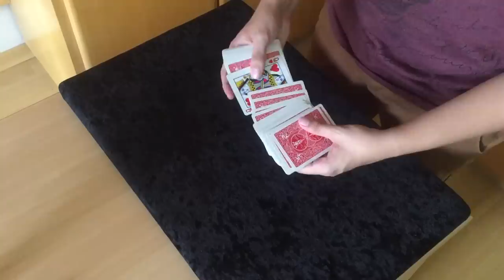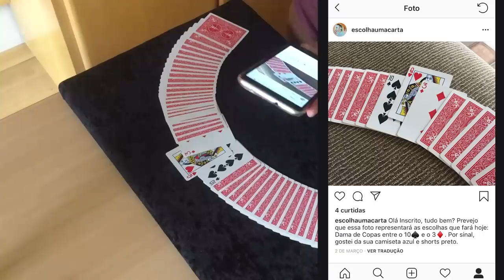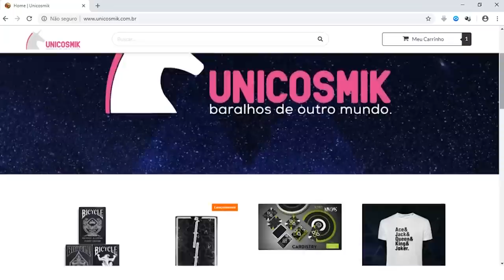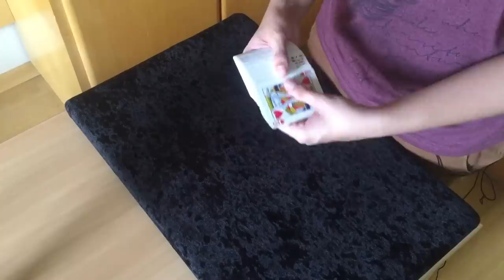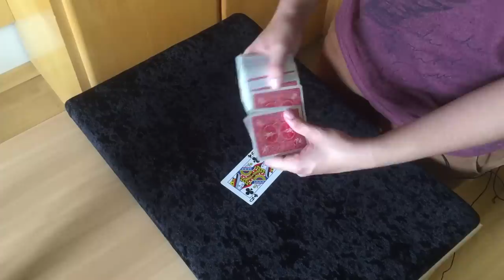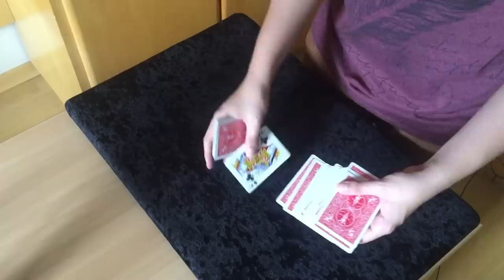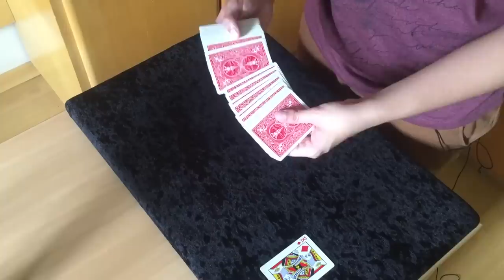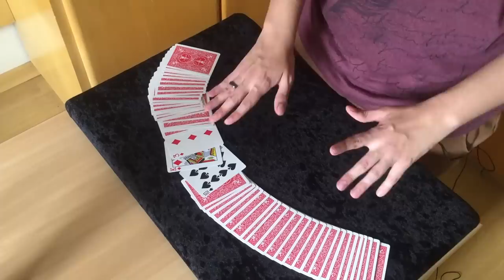PREVISÃO DUPLA (IMPOSSÍVEL) - TUTORIAL Ep.92